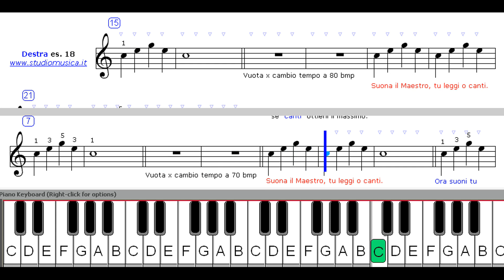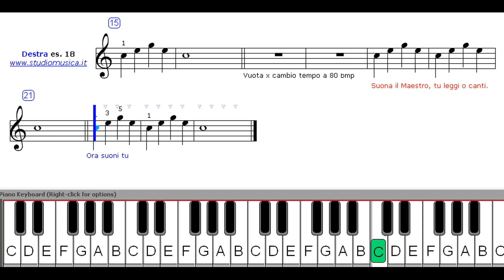Beyer - Avviamento - Es 18 mano destra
Il video si ripete tre volte con velocità progressiva.
E' gradito un commento !! Oppure un semplice CIAO!!